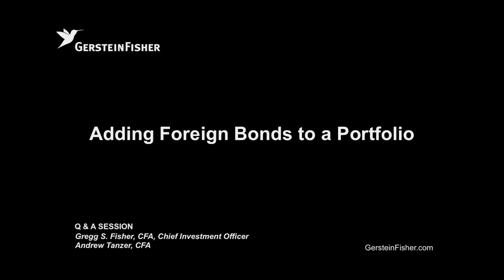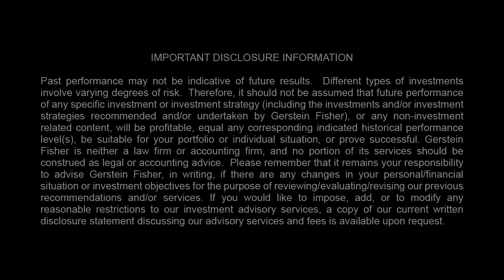Adding Foreign Bonds to a Portfolio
Gregg S. Fisher talks about the benefits of owning foreign bonds in a portfolio, including both country and currency diversification.